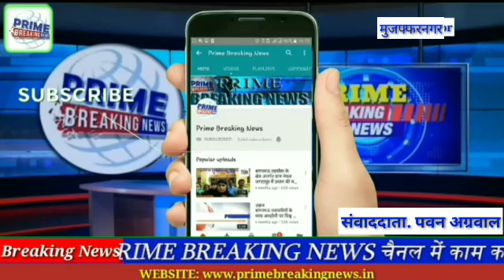शारदेंन स्कूल में धूं -धूं कर जल उठा रावण का पुतला Prime Breaking News